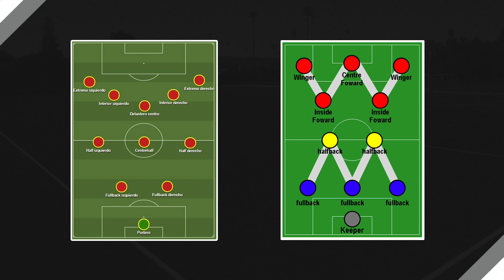LA GRAN EVOLUCIÓN DEL LATERAL | Con Alberto López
¿Cómo ha evolucionado la posición de lateral? Desde la escuela italiana (Fachetti, Bergomi, Maldini...) vamos hasta la escuela brasileña (Nilton Santos, Carlos Alberto, Cafú, RobertoCarlos, Marcelo, Alves...) para analizar lo que está pasando con la posición.